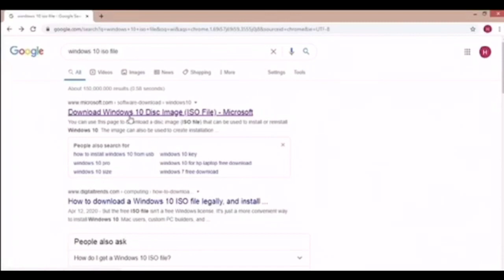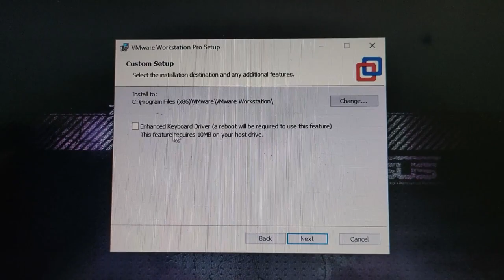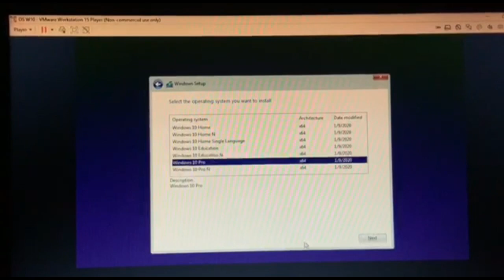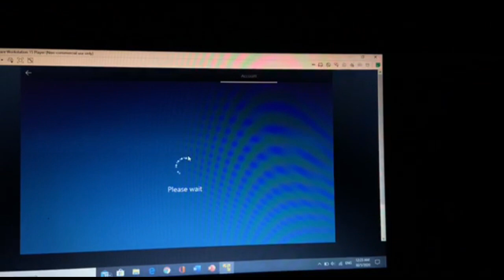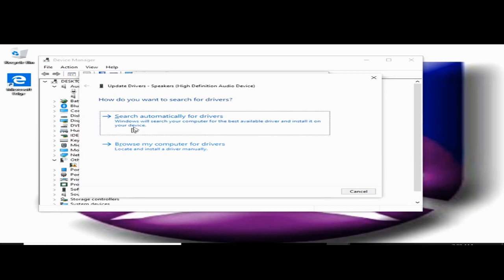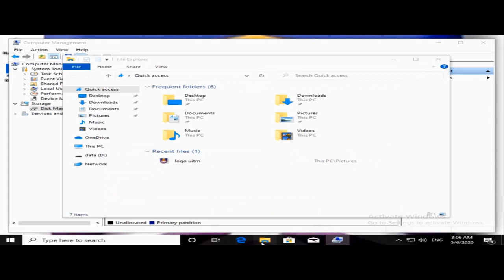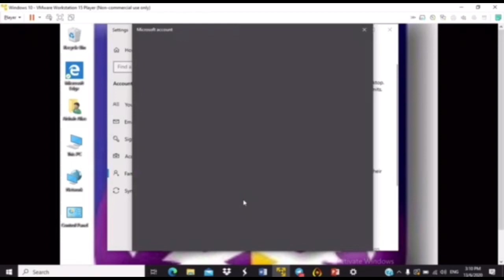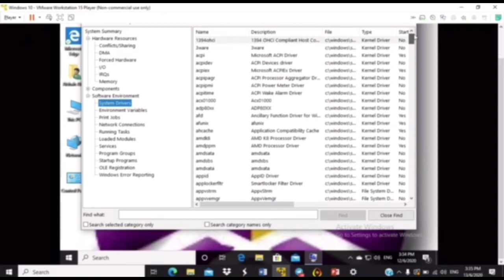How to Install Operating System (VMWARE)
D1IM2452B
IMS 455 : SUPPORT SERVICE AND MAINTENANCE FOR INFO SYSTEMS

Group Member:
1.Lukman Hakim Bin Zuhari

2.Siti Nur Hadiyal Huda binti Azmi

3.Nur Aishah binti Mohd Alias

3.Nur Dyana binti Mokhtar

4 Muhammad Zulhilmi Bin Razali